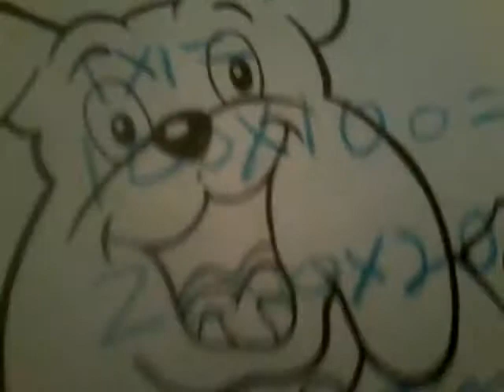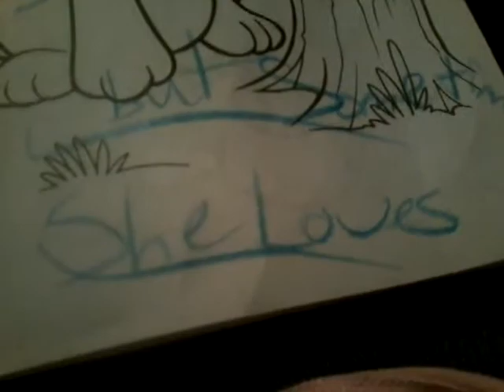Adriana gets in big trouble at school